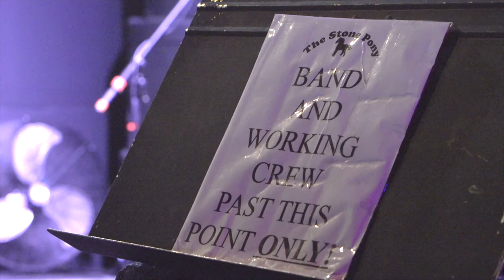The Beat Goes on for Matt Keenan After High School Student’s Brain Tumor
In November 2018, Matthew Keenan, a senior in high school, began experiencing throbbing headaches and noticed his hand and feet coordination were off, causing his marching band drumming techniques to seem clumsy and difficult. After going to the emergency room at K. Hovnanian Children’s Hospital with his unrelenting symptoms, CT and MRI imaging scans showed a large mass in his cerebellum, the part of the brain that controls movement and speech.

The tumor wasn’t cancerous, but its sheer size and reach into three distinct compartments in Matthew’s brain still meant it endangered his ability to function normally, or worse. The only option was surgery, and Lawrence Daniels, M.D., medical director of pediatric surgery and the pediatric neurosurgeon at K. Hovnanian Children’s Hospital who operated on Matthew, made sure to meticulously resect the tumor in a manner to preserve as much of the rest of the brain as possible and keep his function intact.

After only one month of rehabilitation, working with physical, occupational and speech therapists, Matthew was determined to perform in his high school’s winter concert, and he did just that. After another month, he was on stage playing with his band at a rock concert at Asbury Park’s infamous Stone Pony.

Learn more about Matthew and how Dr. Daniels helped get him back to drumming with coordinated care.